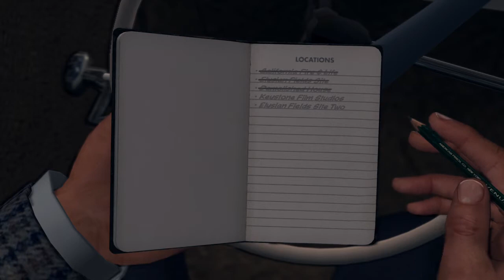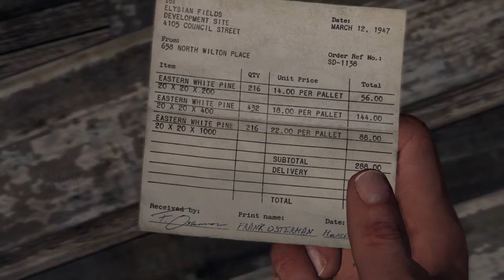House of Sticks Part 2 LA Noire Gameplay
THANKS!
Connect on Social Media or check my Website!

Help keep the channel running by donating or purchasing!

Other Content:
Comic: Radsofourlives.weebly.com

zombiebojackson